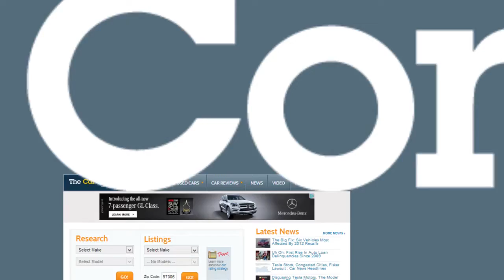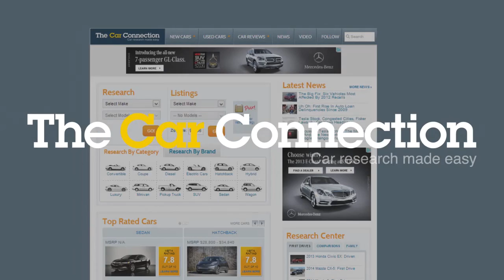The Death List: Why Won't These Cars Come Back Next Year?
High Gear Media editors John Voelcker, Nelson Ireson, and Bengt Halvorson discuss last week's roundup of nameplates that aren't continuing (at least not for now) past the 2014 model year.